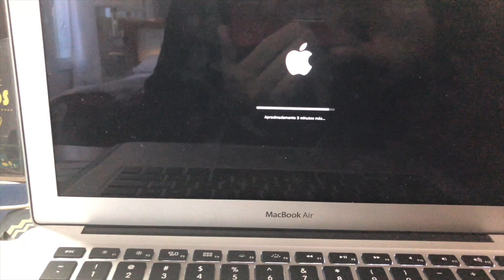VISITANDO PLAZA MAYOR DE MADRID - Nick News Viajes #2